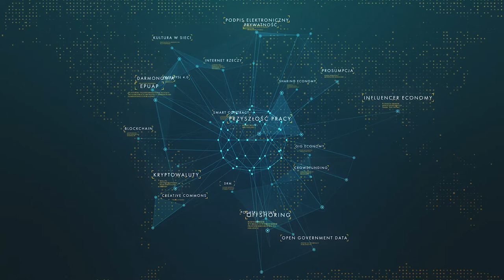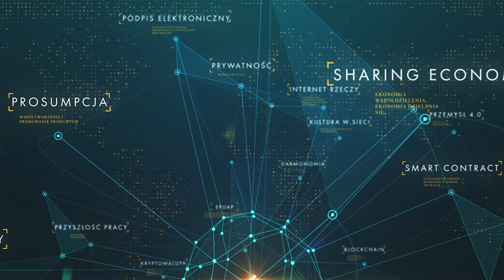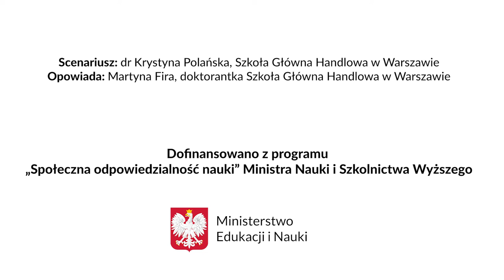Czy da się żyć bez mediów społecznościowych?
Codziennie dostarczamy serwisom społecznościowym typu Facebook, Instagram czy Twitter, wielu istotnych danych. Robimy to czasem nieświadomie, umieszczając zdjęcia, komentarze, zmiany statusów, informacje o sytuacji materialnej, zatrudnieniu, planach na weekend itp. Analiza takich danych dostarcza informacji nie tylko przestępcy czy pracodawcy, ale przede wszystkim firmom, które mogą wykorzystać je w celach marketingowych. Czy warto zatem korzystać z mediów społecznościowych? Czy mamy z nich więcej korzyści czy też płacimy tak naprawdę bardzo wysoką cenę za te nowoczesne, darmowe narzędzia?

O mediach społecznościowych opowiada doktorantka SGH, Martyna Fira na podstawie scenariusza dr. Krystyny Polańskiej, SGH.

Zapraszamy do obejrzenia innych filmików na temat nowych zjawisk i mechanizmów gospodarki cyfrowej: